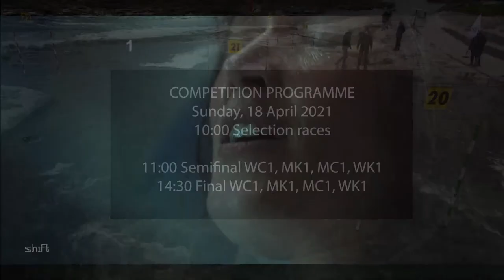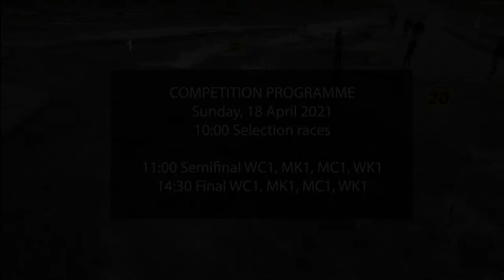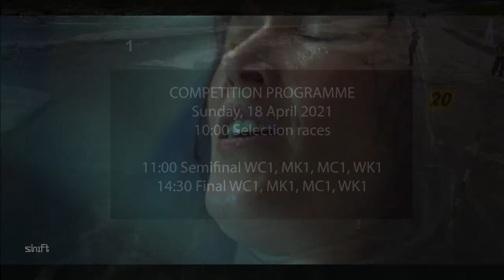Semifinal - ECA European Open Canoe Slalom Cup - Ljubljana/Tacen 2021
ECA European Open Canoe Slalom Cup and Slovenian national canoe slalom selection races, Ljubljana - Tacen, 17&18 April 2021